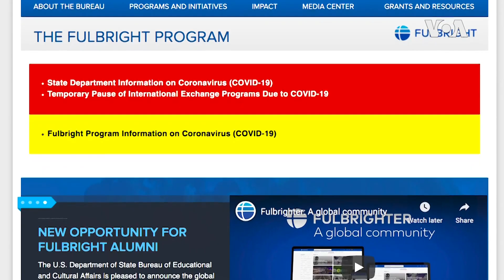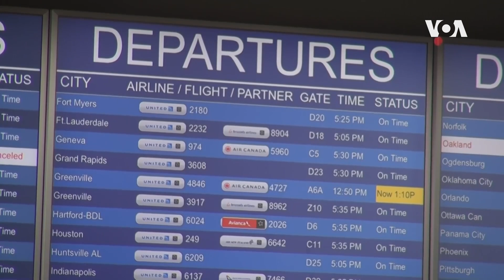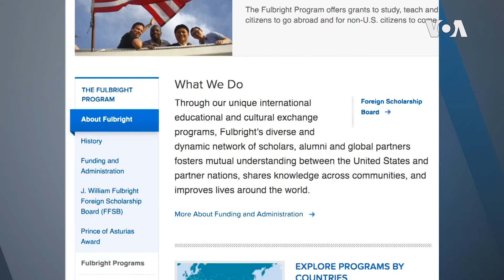富布赖特项目全球踩刹车参与者叫苦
富布赖特项目资助应届毕业生和一些教授在海外教英语或从事研究，为期一个月到九个月不等。这个享有盛誉的项目由于新型冠状病毒的大流行而突然叫停，富布赖特的许多学者可以选择返回美国，也可以在项目不提供支援的情况下，停留在外国。